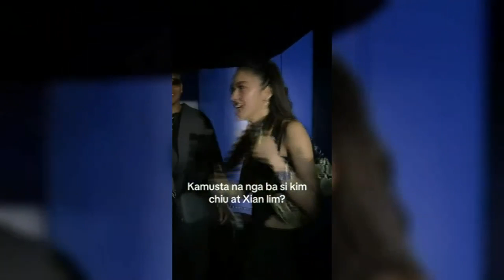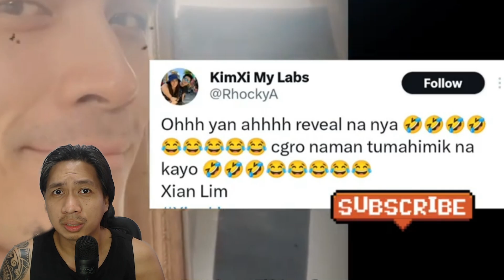KIM CHIU NAG SUPLADA NA! TINALIKURAN ANG REPORTER NG MATANONG TUNGKOL KAY XIAN LIM! | Chika Patrol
Dahil sa walang tigil na intriga ay tila napuno na ang Linlang star na si Kim Chiu! Kasi naman ay bigla niyang tinalikuran ang isang reporter sabay walk out nang nais siya interviewhin ng nito tungkol sa estado ng kanyang relasyon kay Xian Lim!